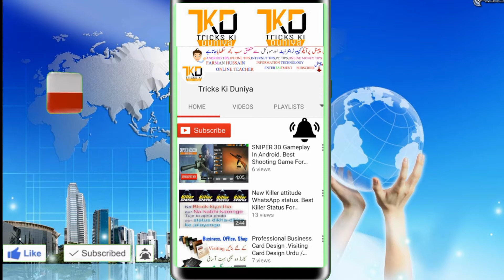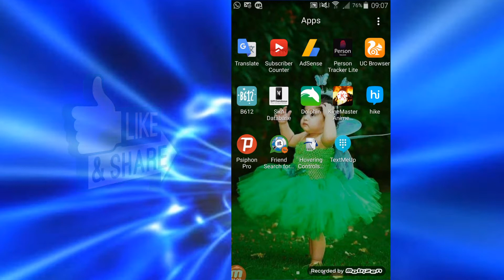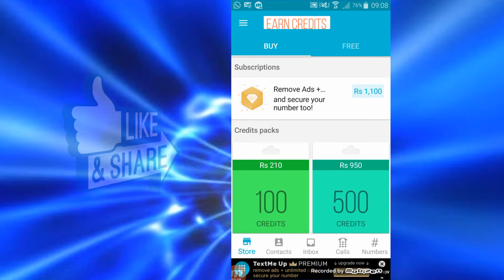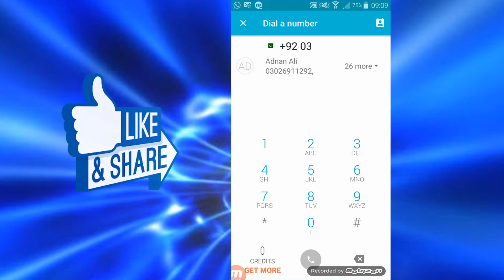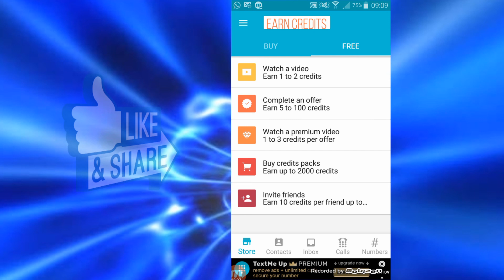How To Call Someone From Private Number! Free! Textme Up Full Review IN Urdu/Hindi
Call and Text from your NEW free phone number (real phone calls & SMS)
Free Texting to US & Canada numbers and Free Calling – without using any plan minutes
Change your number & Add another number & Switch between multiple numbers.

farman.chaudary.3

About: Chaudhary_Faerman is the channel where you can find all the best videos, Earning tutorials, Best Apps reviews, Free internet, And More about Technology. Channel owner